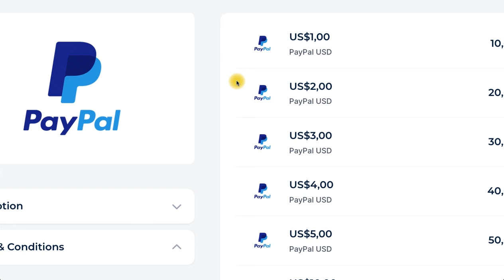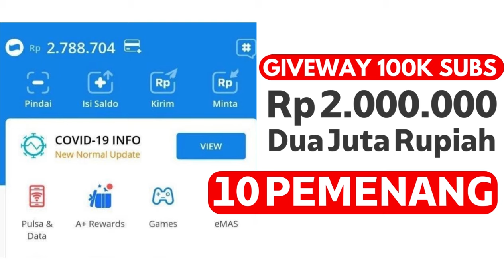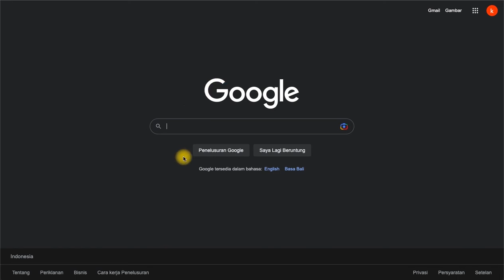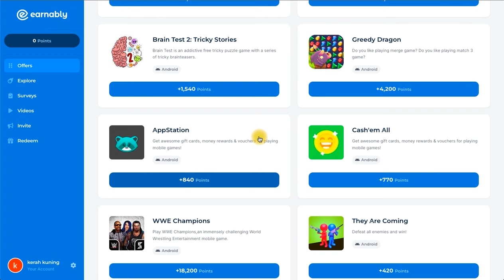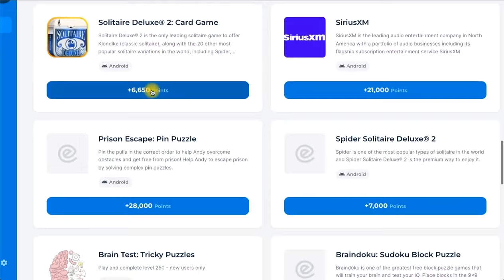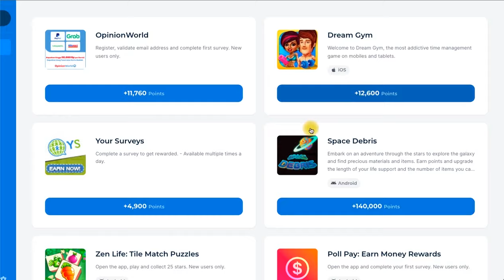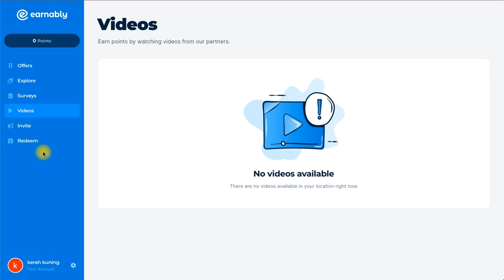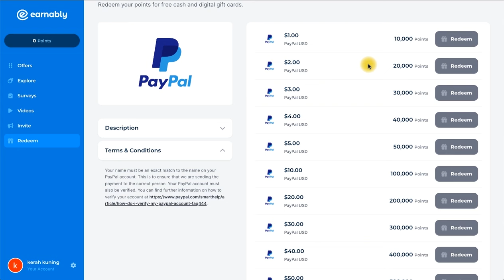KERJA ONLINE DIBAYAR PER HARI, GAJIAN DOLLAR DARI RUMAH - Cara Dapat Uang Dari Internet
KERJA ONLINE DIBAYAR PER HARI, GAJIAN DOLLAR DARI RUMAH - Cara Dapat Uang Dari Internet. UPLOAD 1 FOTO DIHARGAI RP 45 RIBU - Cara Dapat Uang Dari Internet